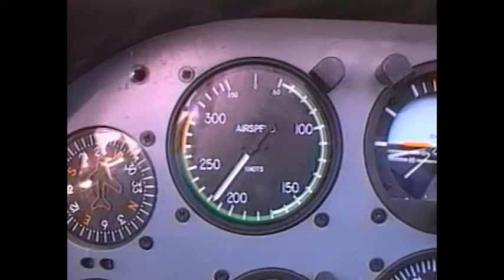Wonderful World of Flying #14 (Trailer)